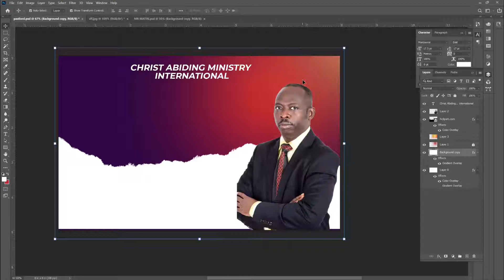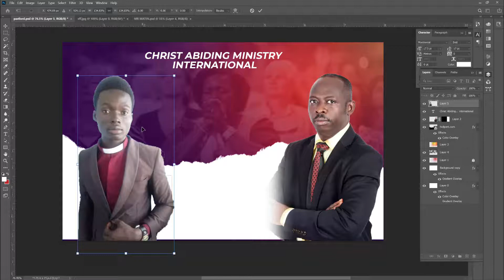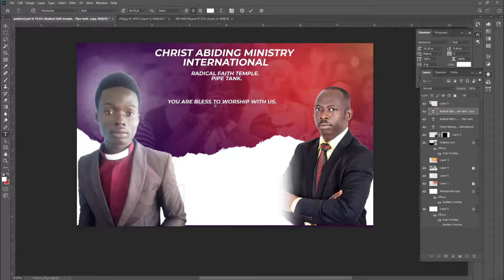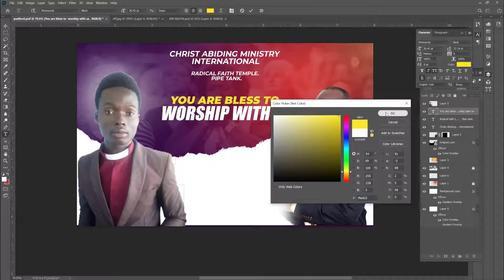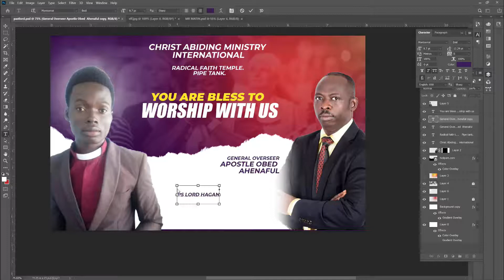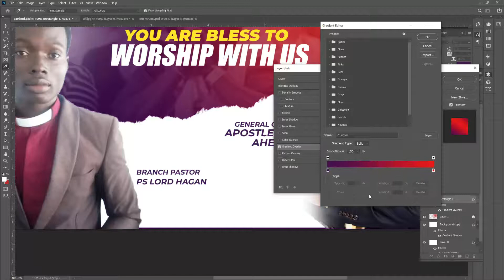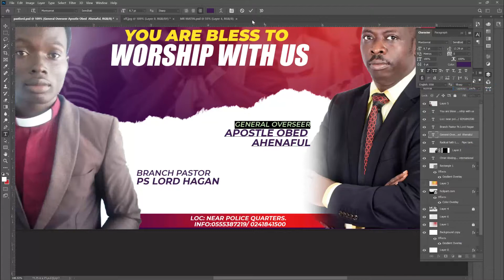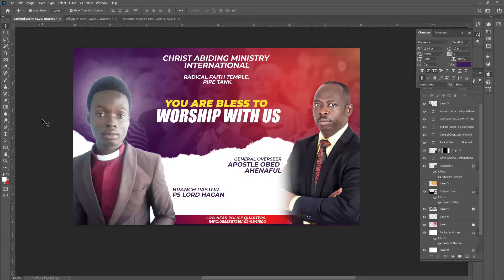HOW TO DESIGN CHURCH FLYER INVITE ON PHOTOSHOP CC 2021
BG RESOURCE